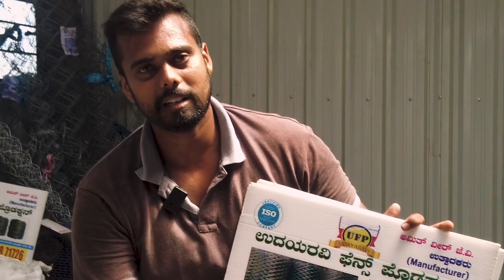Which fencing is best for crops